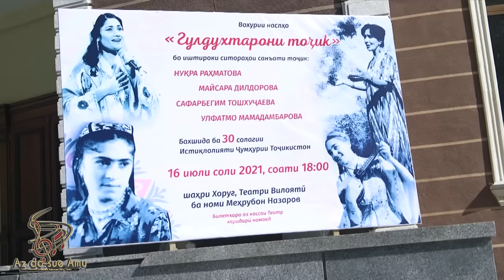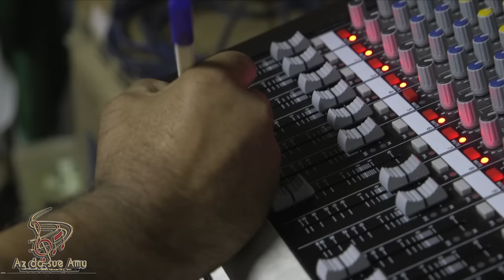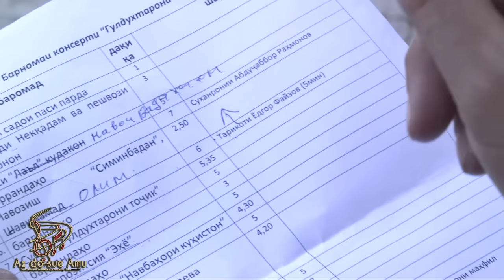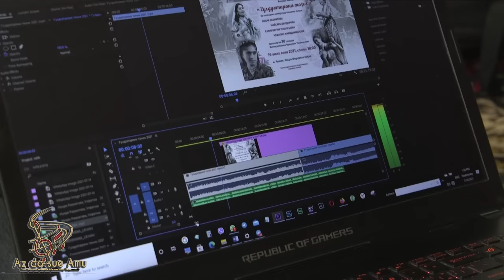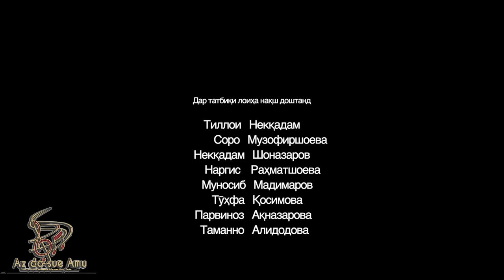Мустанади “Гулдухтарони тоҷик”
Суруди “Гулдухтарони тоҷик” аз маҳбубтарин ва дустдоштатарин оҳангҳои даҳаи 80 қарни гузаштааст. Замоне, ки як зумра бонувони хушовози кӯҳистон сарояндаҳое, ки ба дили ҳазорҳо алоқамандону ҳаводорони худ дар саросари Тоҷикистону берун аз он роҳ ёфта азизи дилу дидаҳо шуданд.
Ҳунармандони нотакро ба монанди Савсан Бандишоева, Сафарбегим Тошхӯҷаева,  Нуқра Раҳматова, Майсара Дилдорова, Улфатмо Мамадамбарова, ва боз чанде дигар, ки ҳамеша  гули сари сабади тамоми маъракаву чорабиниҳои мардумӣ ва давлатӣ буданд.
Гурӯҳи ташаббускори “Равшандилон” бо роҳбарии доктори илми фалсафа Назархудо  Дастамбуев   чорабинии фарҳангиеро дар шаҳри Душанбе ва шаҳри Хоруғ зери унвони «Гулдухтарон тоҷик», ки ба эҷодиёти санъаткорони маъруфи тоҷик, Майсара Дилдорова, Сафарбегим Тошхуҷаева, Нуқра Раҳматова ва Улфатмоҳ Мамадамбарова бахшида шудааст баргузор намуд.
Инам мустанаде аз таҳиякунандагони ин лоиҳа.
Гурӯҳи ташаббускори “ Равшандилон”  бо роҳбарии
Назархудо Дастамбуев
Дар татбиқи лоиҳа нақш доштанд
Тиллои  Некқадам
Умедшоҳ   Мирзоширинов
Зеваршоҳ  Муҳаммад
Соро   Музофиршоева
Некқадам   Шоназаров
Наргис    Раҳматшоева
Муносиб   Мадимаров
Тӯҳфа   Қосимова
Парвиноз   Ақназарова
Таманно   Алидодова
Роҳбари гурӯҳи навозандагон
Нобовар   Чаноров,
Шӯҳрат    Сайнаков,
Ахмад    Асалбеков,
Олимшо     Назаршоев
Ташаккури хоса барои ҳамкорӣ ба:
Ҳунармандони халқии Ҷумҳурии Тоҷикистон
Нуқра   Раҳматова,
Майсара    Дилдорова,
Улфатмо    Мамадамбарова
Сафарбегим   Тошхуҷаева.
ва
осорхонаи “Гурминҷ Завқибеков”
роҳбарияти ВМКБ,
театри давлатии ба номи Меҳрубон Назаров ш. Хоруғ
с 2021